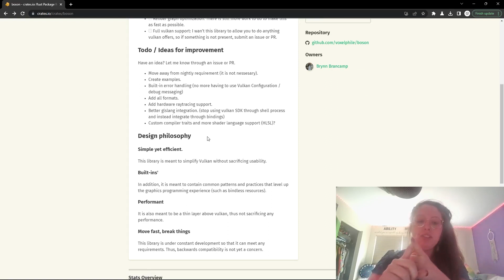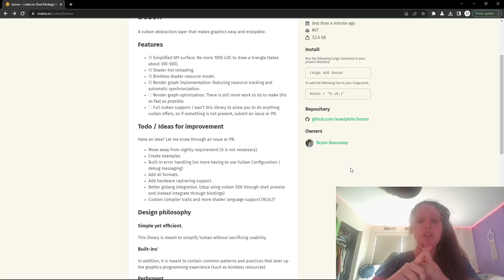The power of Boson as a Wgpu alternative.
In this video, we'll be talking about Boson, a next-gen Vulkan abstraction layer and a new Wgpu alternative (note: not replacement) that is worth considering. If you're looking for a better performance and usability than the typical Rust lang graphics experience, then you have come to the right place.

Boson is a new graphics library that is designed to outperform. We'll be discussing the features of Boson. So whether you're looking for a better performance or are just curious about Boson, this video is for you!

I could not have done this without Patrick Ahrens, along with the rest of the daxa contributors.

Watch @GabeRundlett for some epic voxel raytracing.